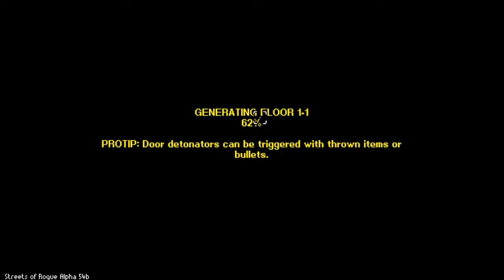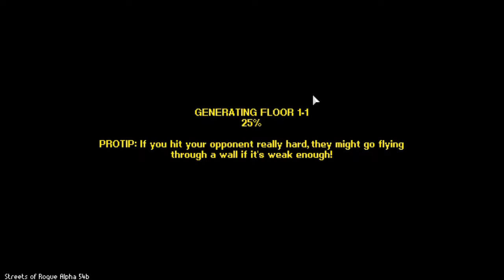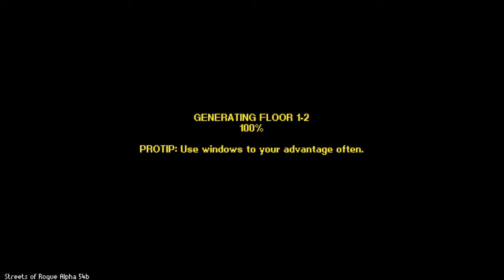Streets Of Rogue "The Army Grows"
"Join us!"